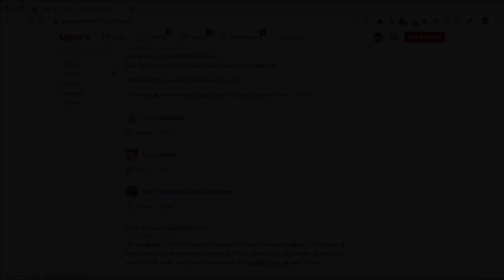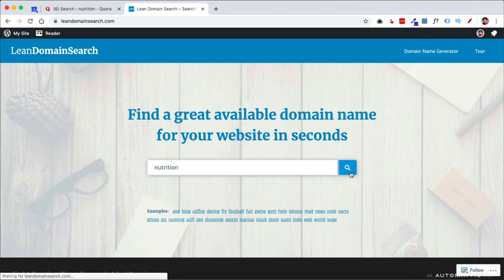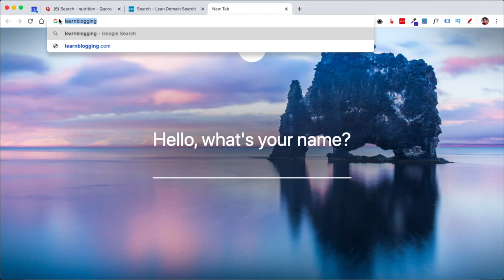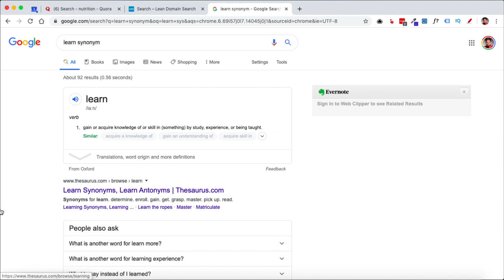How To Choose a Blog Name | Blog Ka Naam Kya Rakhe?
Learn how to choose a blog name - In this video, I have shared an easy way to come up with catchy and branded domain names for your blog.

If you are confused about how to name your blog or what to name your blog then this video will help you a lot. Enjoy!

For a written guide with screenshots, you can read my article

Ankit Singla
Founder of MasterBlogging.com